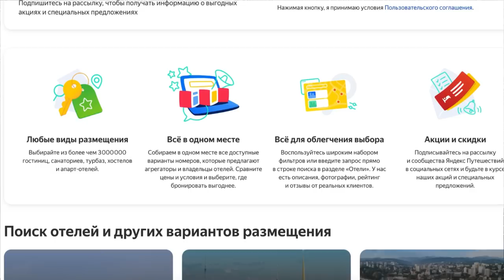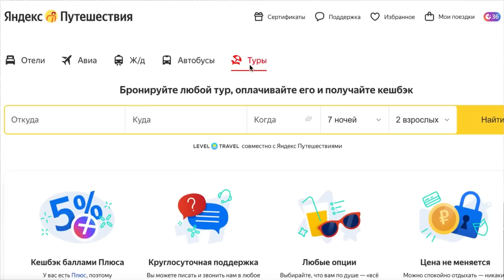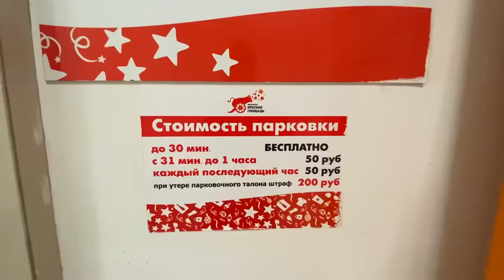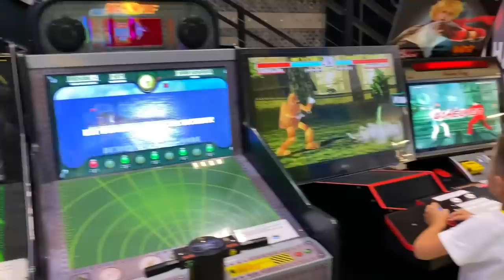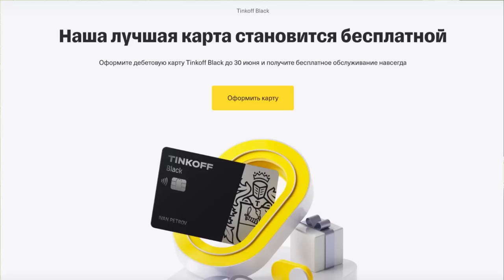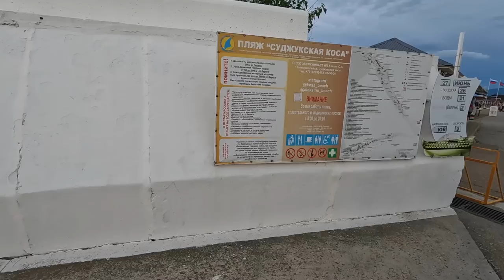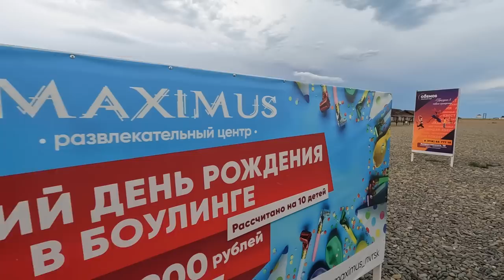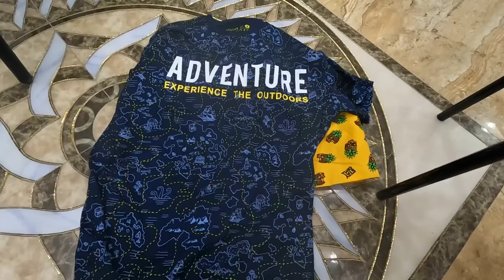Новороссийск ЛУЧШЕ ЧЕМ Геленджик?! КАК ЗДЕСЬ ОТДЫХАТЬ?! Цены и Жилье. Суджукская коса. Мысхако 2022.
Отправляемся из Геленджика в Новороссийск. Мы не стали снимать жилье в самом городе, а отправились в Мысхако. Смотрите до конца.

По Абхазии
По Сочи
По Крыму
По Анапе
По Геленджику